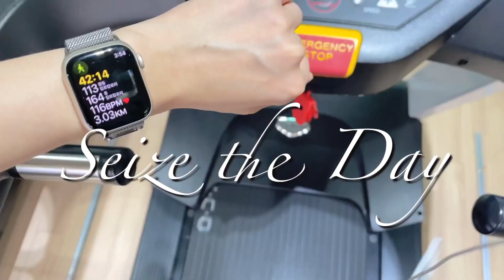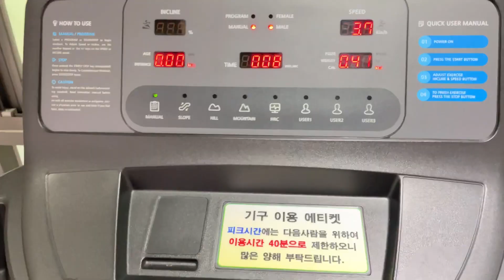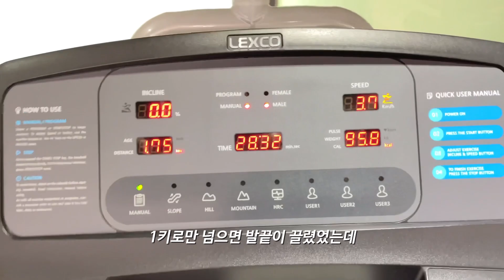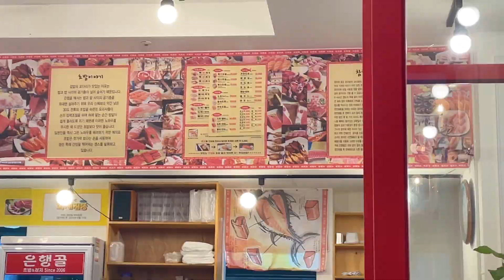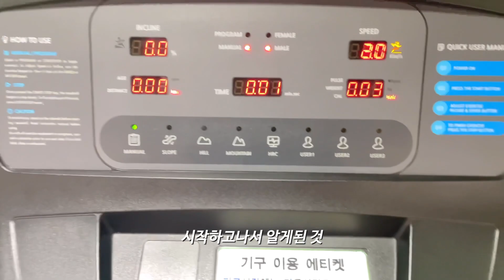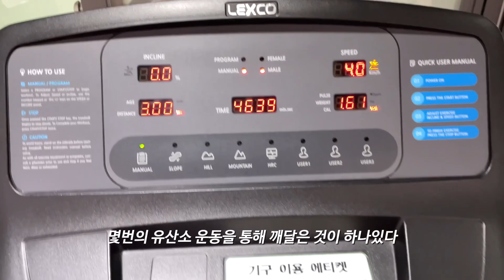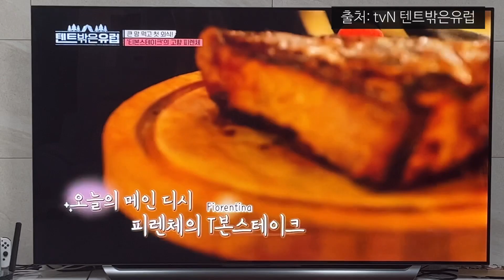[Vlog] 당 떨어질 때 뭐든 먹어줘야하는 시즈어른이 | 결혼 후 바뀐 공휴일에 대한 태도 | 가사도우미 어플후기 | 크리스피, 원할머니도시락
2022년 9월 둘째주 일상
daily vlog for the second week September 2022

watch: apple watch 7 41mm starlight
laptop: ipad, apple magic keyboard
TV: samsung
armchair: hanssem
table & chair: dongsuhfurniture
refridgerator(kimchi): lg
wine fridge: eurocave
microwave: lg
electric rice cooker: cuckoo
toaster: balmuda
frying pan & electric frying pan: tefal
air fryer: lotte
massage chair: bodyfriend
lighting: ikea
writing table: ariafurniture
makeup table: livart
bed: simmons
electric pad: beurer
air purifier: lg
dehumidifier: lg
water purifier: lg
coffee machine: nespresso
washing machine & drying machine: lg
vacuum cleaner: lg & loborock

Camera: iPhone 12 mini, 13 mini
Edit: vllo